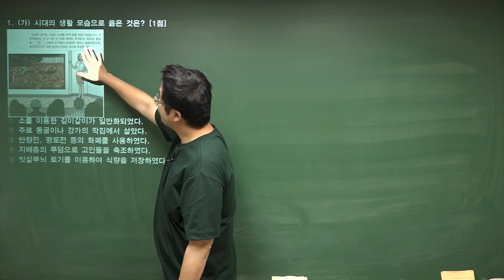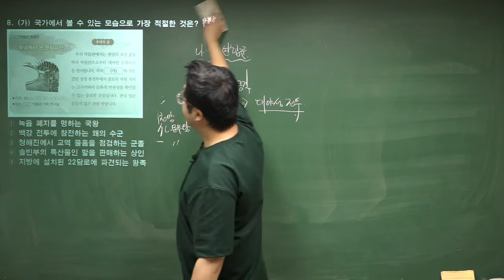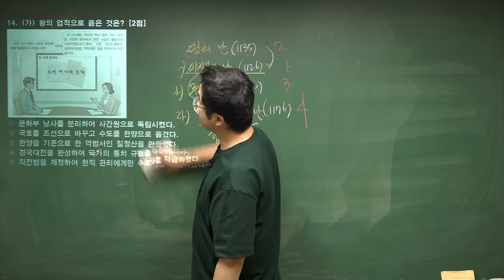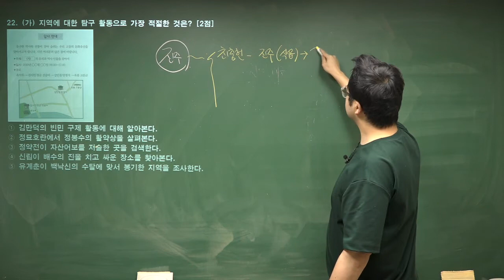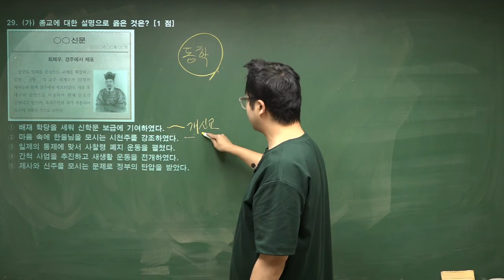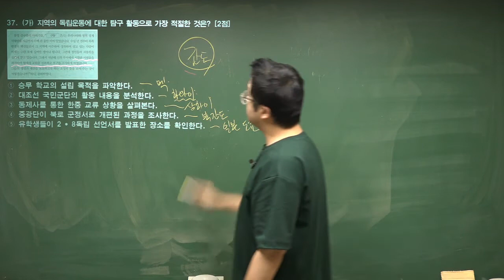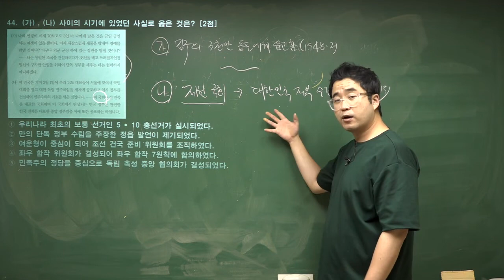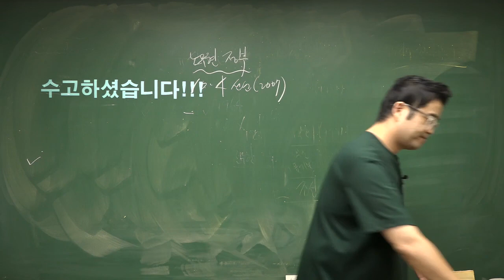[한국사능력검정시험] 고급 44회 기출 해설